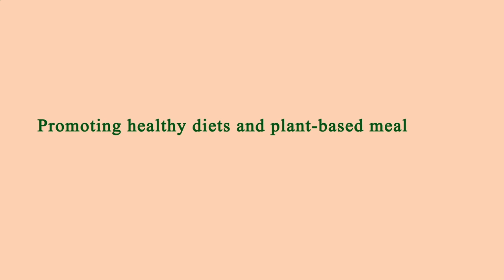Nearest Restaurant From Me Manhattan 10003 NY, New York County, New York, United States